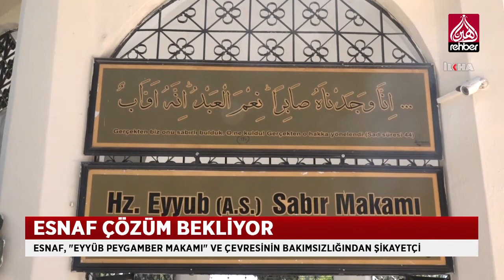ESNAF ÇÖZÜM BEKLİYOR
Her yıl yerli ve yabancı turistler tarafından ziyaret edilmesine rağmen Şanlıurfa’daki "Eyyüb Peygamber Makamı" ve çevresinin bakımsızlığı tepki çekiyor… "Eyyüb Peygamber Makamı" ve çevresinin bakımsızlığından şikayet eden esnaf, sorunlarının çözülmesini istiyor.

   OYNATMA LİSTELERİMİZ